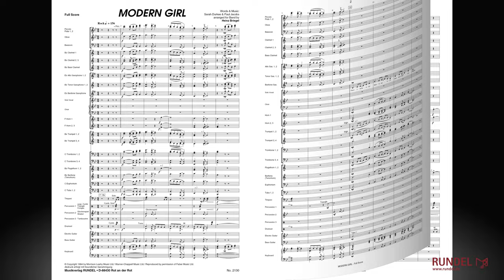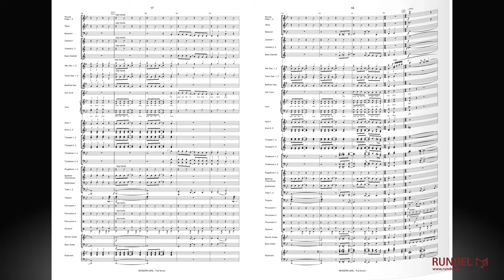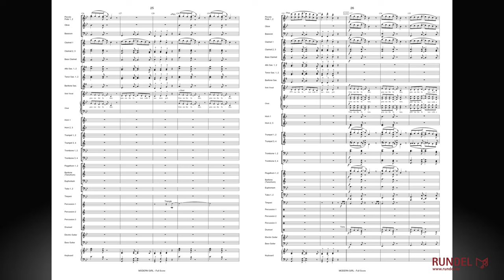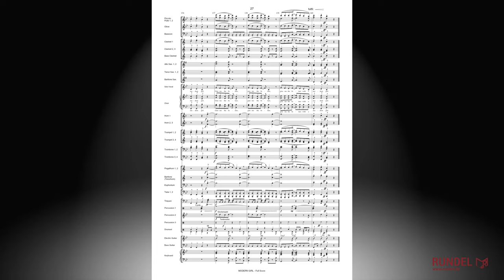Modern Girl | Meat Loaf | Arrangement: Heinz Briegel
Heinz Briegels packende Bearbeitung von „Modern Girl“, bekannt durch den Rocksänger ‘Meat Loaf’, kann sowohl instrumental als auch mit Gesang aufgeführt werden und enthält eine tolle Solo-Passage für Alt- und Tenorsaxophon.

Serie ROCK & WIND BAND
(Rock Band opt.)

Solo für Vocal, Chor SATB (ad lib.) & Blasorchester
Tonumfang/Range: b-d''
Text/Lyrics: englisch
In der Notenausgabe sind 1 Solostimme und 5 Chorstimmen enthalten.
Reproduced by permission of Faber Music Ltd.